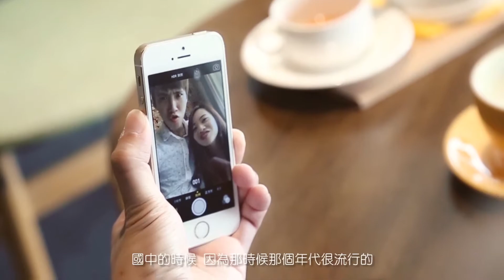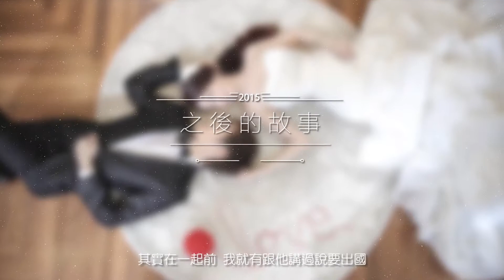| 訪談愛情成長MV | Eason & Alva 2015.12.05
愛絲琳創意婚禮團隊

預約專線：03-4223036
預約地址：桃園市中壢區廣安街13號

愛絲琳創意婚禮，聚集了一群熱情且熱愛見證幸福的年輕人。
為了成為妳最有力的後盾，我們網羅了各界菁英與新血，並專心培育婚禮人才，由愛絲琳對婚禮的高度標準和多年經驗，為品質完美把關，用專業團隊做妳最具信心的後盾，以每一個細節精心營造妳所希望的完美。
把妳最在乎的婚禮交給我們，愛絲琳將與妳一同見證幸福近在眼前的感動，讓妳發現，原來幸福這麼簡單。

自助婚紗／婚禮顧問主持／婚禮佈置／婚禮錄影／婚禮攝影／時尚新秘／樂團演奏／喜帖設計／婚紗禮服